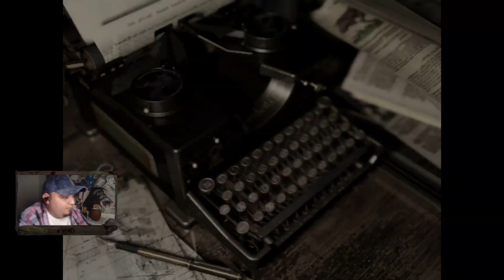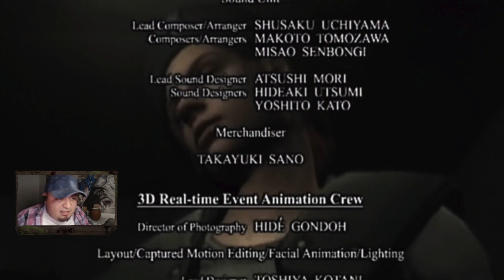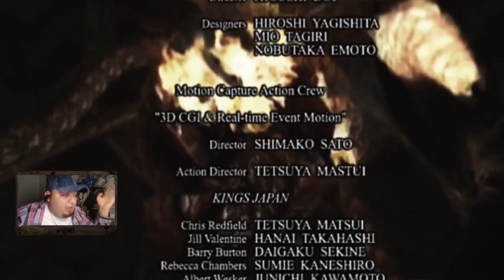WESKER el TRAIDOR Libera al TYRANT | FINAL | Resident Evil 1 (Remake) #18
Hola guapetones, bienvenidos a otro vídeo del canal.
Por fin hemos llegado aquí guapetones, por fin estamos ante las respuestas a nuestras dudas, pues el condenado de Albert Wesker era el que estaba detrás de la traición de Barry, el cual se vio obligado porque Wesker y Umbrella andan en negocios turbios, pero antes de que sucedan las cosas como lo imaginaba Wesker, el Tyrant es una bestia incontrolable, por lo que el condenado monstruo, nos presenta problemas, al mismo tiempo que intentamos rescatar a Chris del dilema en el que se encontraba.

📝✒💵 Fiverr - Próximamente...